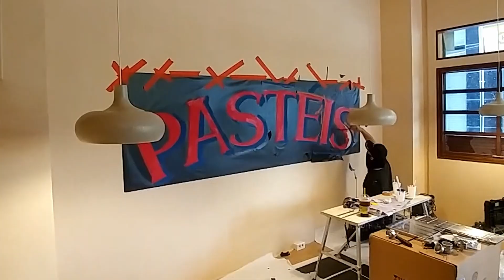누구나 따라 할 수 있는 스탠실 벽화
서울 부산 전국 해외 출장 가능한 벽화옥탑 트릭아트 벽화업체 벽화문의 빈티지 인테리어
공공벽화 인테리어벽화 그림제작 아트벽화 벽화전문 그라피티 아트페인팅 트릭아트 그림액자 실내외벽화 벽화봉사 벽화프로젝트 벽화옥탑 애견초상 그림 그리는 페인팅 기업봉사 스탠실 그림제작 간판제작 복고풍 창업 인테리어 장식 가능합니다.

벽화가 필요한 곳이면 어디든 서울 부산 전국 해외 출장 가능한 벽화옥탑
학교벽화, 관공서벽화 전국출장이 가능한 벽화전문점 벽화옥탑입니다.
합리적인 가격의 고퀄리티 벽화로 포토존 전문 벽화 공간을 업그레이드해 드립니다.

벽화옥탑 벽화업체 벽화문의 빈티지인테리어연출
벽화옥탑 최상의 퀄리티를 추구합니다."
부산벽화 제주벽화 대구벽화 서울벽화 복고벽화 외벽벽화
인테리어벽화 복고풍 벽화 레트로벽화 레트로 레트로감성